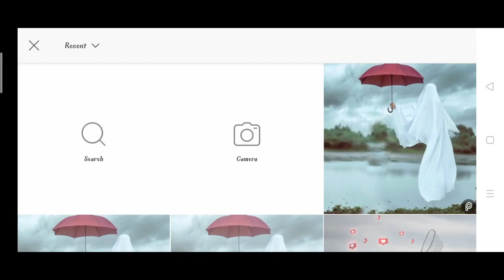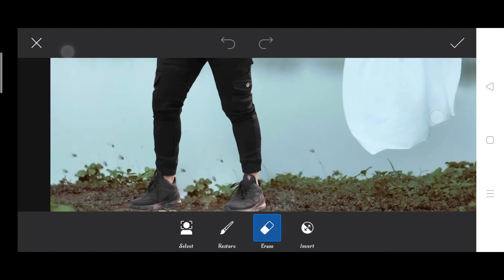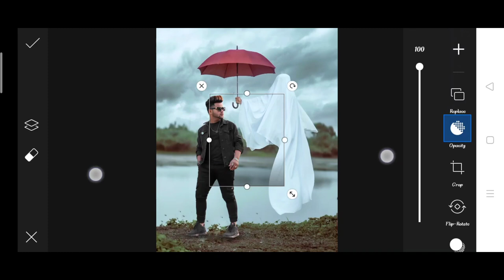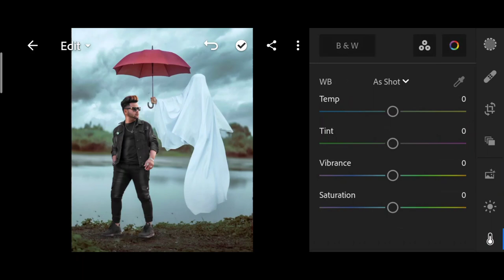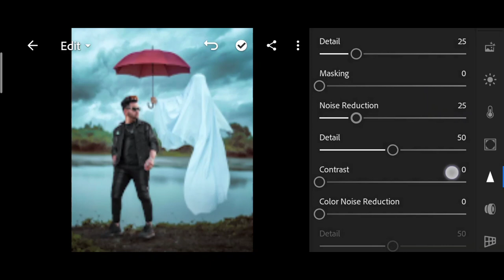Honey Jaiswal66 new ghost umbrella photo editing | honey Jaiswal66 picsart photo editing